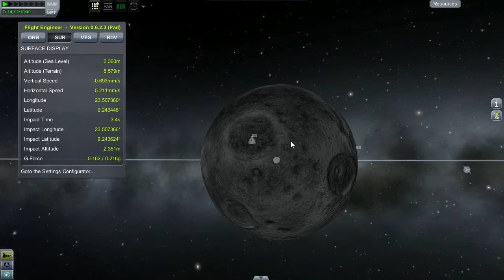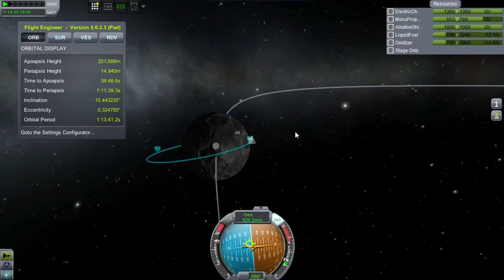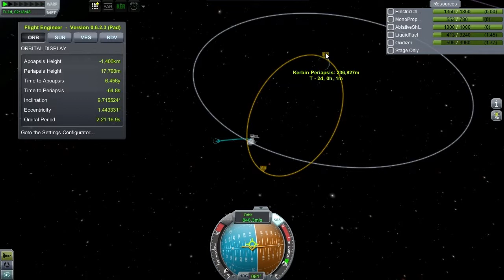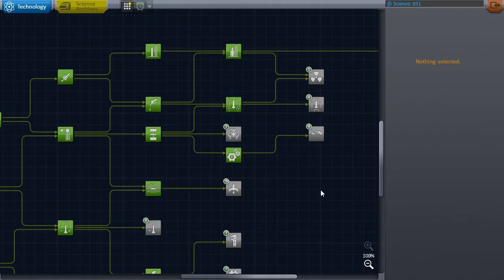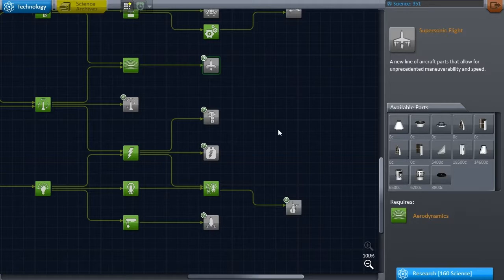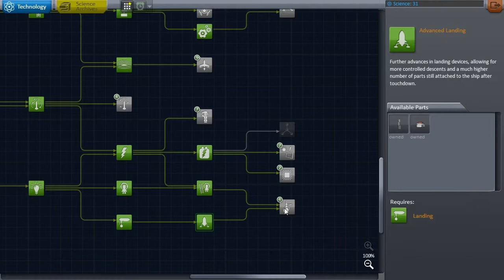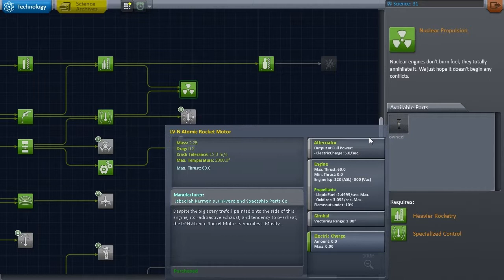KSP Hard Mode - Episode 15: We need a freak module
I realize just in time that I don't have the delta-v to support multiple moon landings, and we run home with the science collected so far. And the peanut gallery has a lot to say this episode.

I will be streaming for 24 hours on October 25th, raising money for the Miracle Network hospitals. My goal: $250